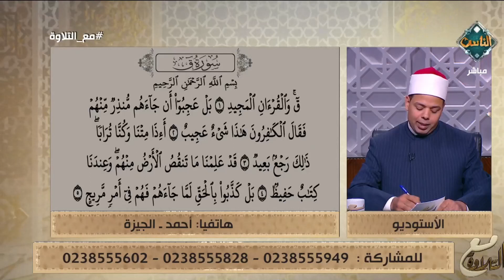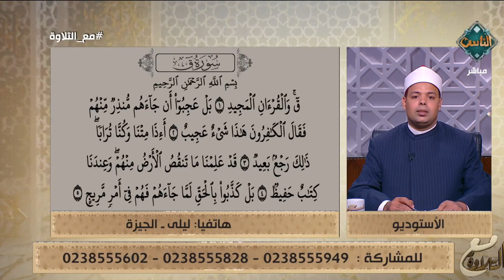الحاجة ليلى تقرأ القرآن بصوت حسن.. د. ماهر الفرماوي يُثني عليها ويُصحح تلاوتها